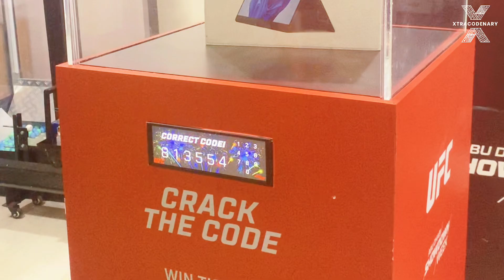Xtracodenary UFC Crack the Code Activation